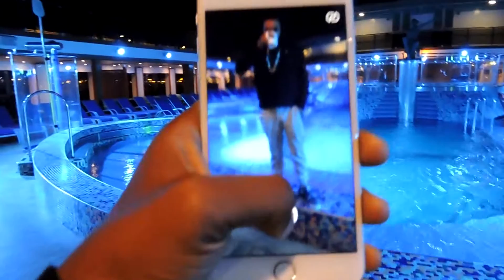WORLD'S BIGGEST MANNEQUIN CHALLENGE ?!?! VACATION VLOG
Sorry if the vlog seems all over the place lol. I just wanted to show you guys some of the events that took place during my vaca.
Enjoy. Much Love

New video dropping every Tuesday and Thursday

To stay posted on all my projects Make sure you follow me on: